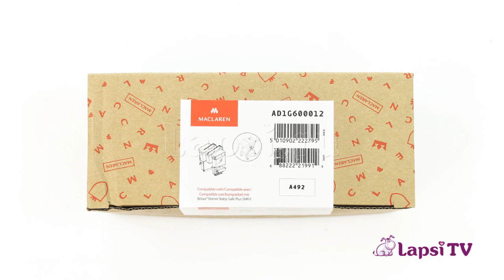Установка автокресла для коляски Maclaren Atom (Макларен Атом)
Адаптер для автокресла – аксессуар, который в считанные минуты превратит детскую коляску в современную систему для путешествий, удобную для использования в долгих поездках или городских прогулках. При помощи адаптера детское автокресло можно установить прямо на шасси коляски, которое Вы можете взять с собой в путешествие – это удобно, быстро и идеально подходит для современных и мобильных родителей.

Для того, чтобы установить автокресло на модель Atom, достаточно разложить спинку в максимально горизонтальноеположение, установить адаптеры на раму и на них установить вторые адаптеры. Сверху установить автокресло.